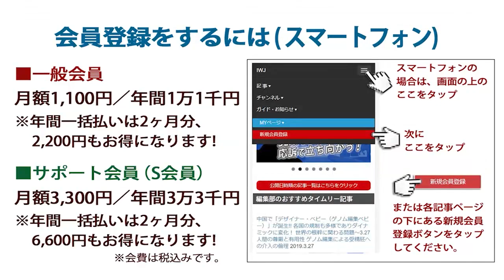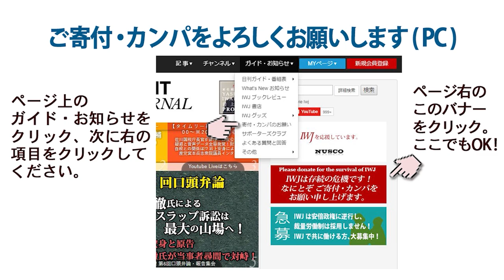2021.7.1 【兵庫県知事選】 無所属 斎藤元彦候補 街頭演説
収録日 2021.7.1